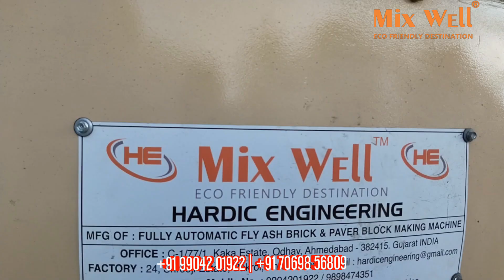Fly Ash Brick Machine Manufacturer from Gujarat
SOLID CONCRETE BLOCK MAKING MACHINE,
BLOCK MAKING MACHINE,
 CONCRETE BLOCK MACHINE IN SOUTH AFRICA,
BLOCK MACHINE IN AFRICA,
BLOCK MAKING MACHINE IN TANZANIA,
CEMENT BLOCK MACHINE TANZANIA,
BRICK MAKING MACHINE IN AFRICA,
BEST CONCRETE BLOCK MACHINE,
MIXWELL,
 mixwell CONCRETE BRICK MAKING MACHINE,
FULLY AUTOMATIC CONCRETE BLOCK MAKING MACHINE,
M 40 GRADE PAVER BLOCK MACHINE IN ASSAM

Automatic fly ash brick machine
fly ash brick machine brick machine
CEMENT BRICK MACHINE
MIXWELL fly ash brick plant
MIXWELL Fully automatic fly ash brick plant
CEMENT BRICK MACHINE MIXWELL
hollow block plant
paver Tiles making plant
Cement Tile Making Machine
 Paving Block Making Machine
Paver Stone Machine,
Concrete Blocks Machine
Hollow Block Machine
kerbstones Machine